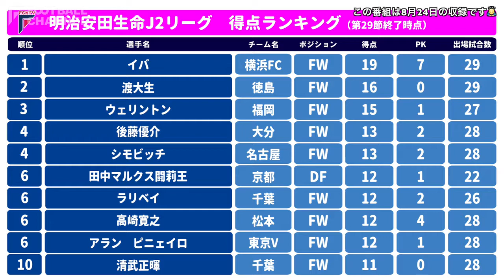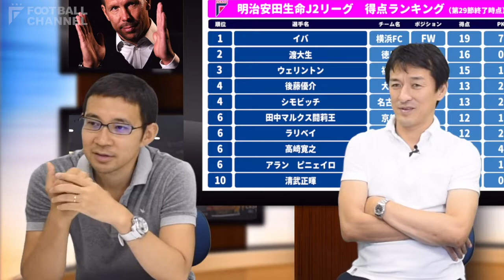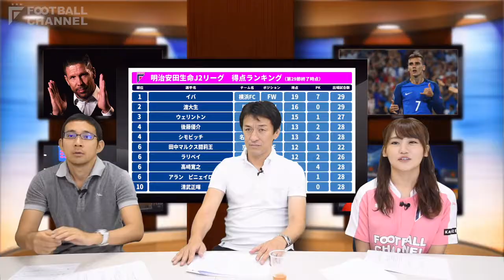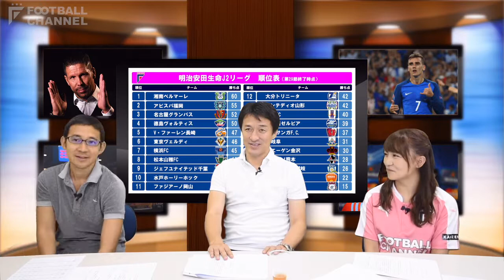次世代サッカー情報番組 F.Chan TV ＃58 ゲスト：山口素弘、玉乃淳